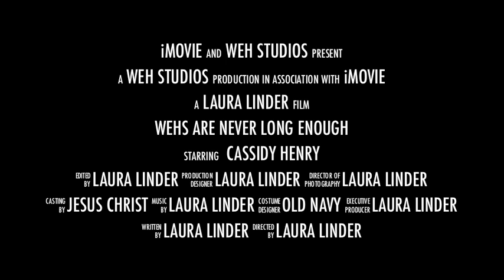Wehs Are Never Long Enough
Cassidy and I make a movie trailer